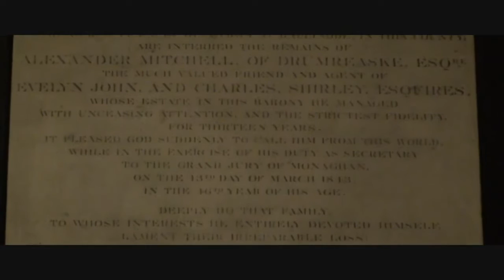Seána Davey live at the Feile Patrick Byrne Festival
Seána Davey playing one of her own compositions - B'fhéidir go b'fhuil, B'fhéidir go won't - in St. Finbarr's Church, Carrickmacross during Féile Patrick Byrne 2011.

Video Hugh McCluskey and Tomas Donaghy.